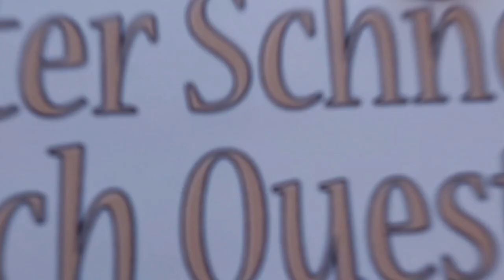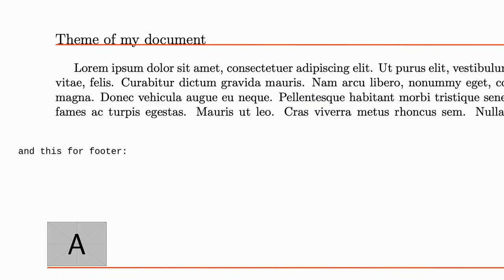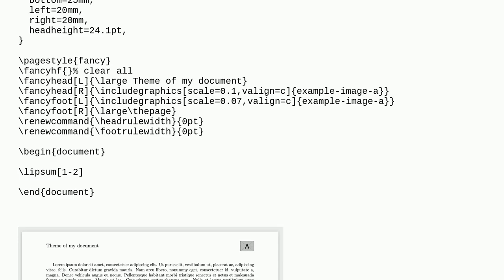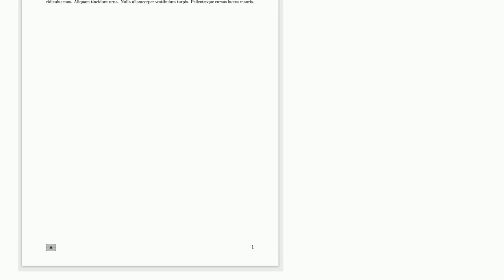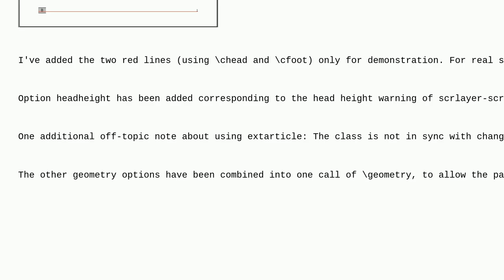Tex: Moving the content up and down in header and footer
Moving the content up and down in header and footer

A special thanks goes out to the community

  fancyhdr geometry header-footer